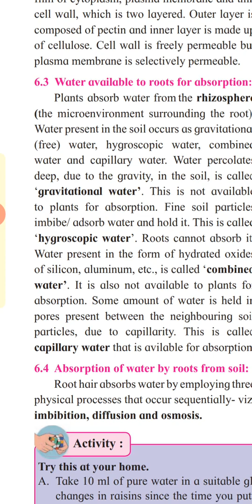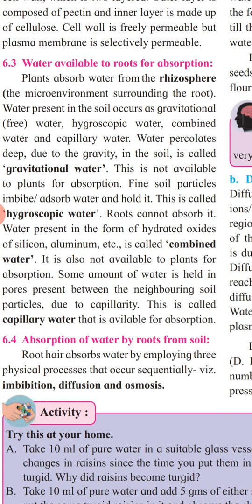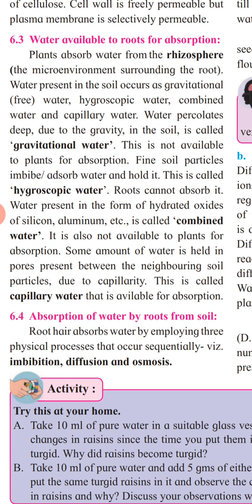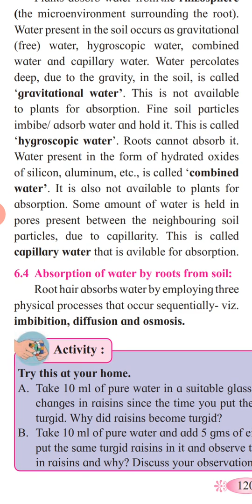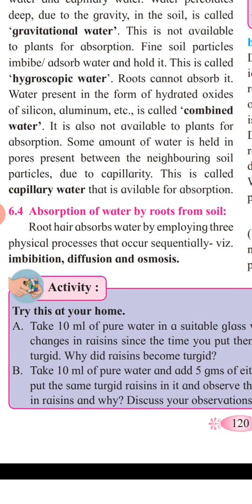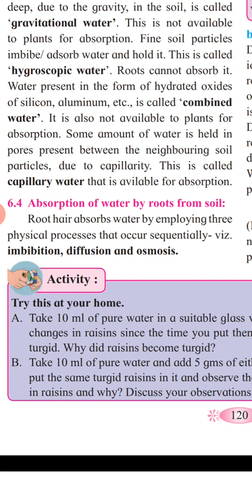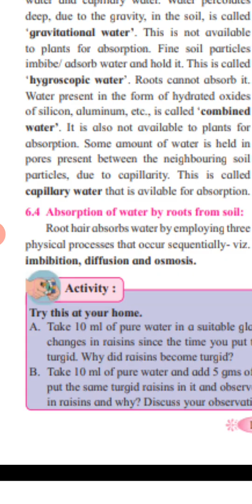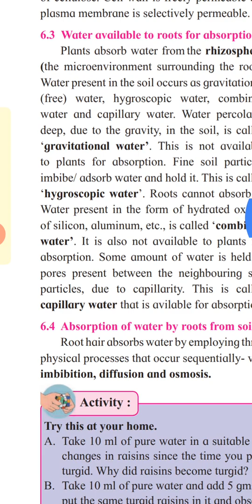Water available to root for absorption 12 Bio Plant Water Relation 6/08/20